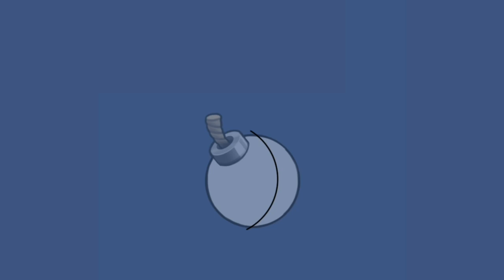Desenhando bombas lendárias da temporada 15❄☃️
Olá bombardeiros! Confira neste vídeo a construção das 2 novas bombas lendárias que iram esta Disponível na temporada 15 de bomber friends oficial! veja como ficou a fanart.

PÁGINA DO FACEBOOK DE BOMBER FRIENDS!
《PARCEIROS》
🔰EDIÇÃO & ANIMAÇÃO🔰
👤DOUG HAKAI

🔰©COPYRIGHT🔰
👥HYPERKANE OY
👥HAKAI 23
📧💬REDES SÓCIAS
👤FACEBOOK DO HAKAI